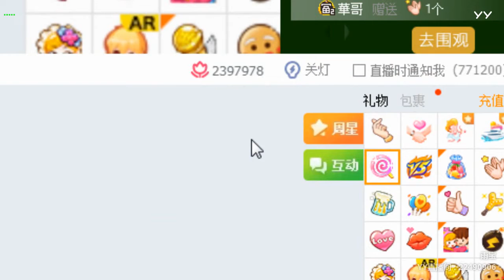【YY LIVE】【燃舞蹈】【Douyin】【Tik Tok app】【抖音】【KPOP Dance】【Hot Dance】 YY LIVE 雨宝